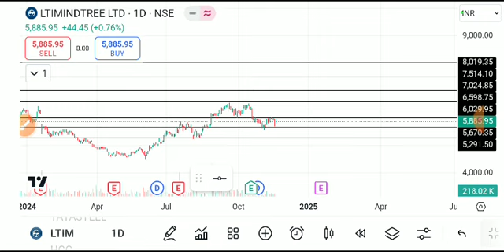LTIMINDTREE SHARE LATEST NEWS TODAY,LTIMINDTREE SHARE ANALYSIS,LTIMINDTREE SHARE TARGET